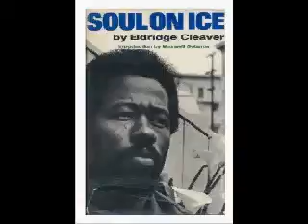Eldridge Cleaver : Soul on Ice-Three love letters (audio bk pt 7)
III.Prelude to Love-Three Letters pg 139